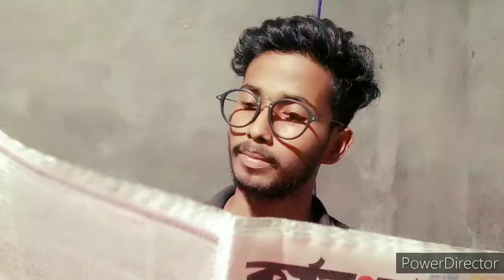টিক_টক_বন্ধ_হওয়ার_আসল_কারণ_একজন_বাবার_মুখে_শুনুন।boycot_tik_tok comedy entertainment fun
THIS VEDIO IS MADE FOR ONLY FOR FUN
PLEASE BE POSITIVE AND KEEP SUPORT